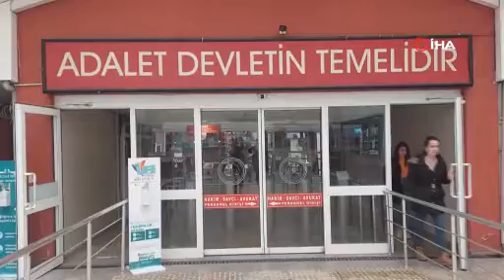Avukat: "Kendisini cezalandırmak istedim"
Kocaeli’de dosyadan haksız şekilde kendisini azlettirdiği iddiasıyla icra memurunu tabancayla yaralayan avukat, "Suç işledim ama öldürmeye teşebbüs etmedim. Kendisini cezalandırmak istedim. Bana şans tanıyın, adalet istiyorum. 17 aydır basit yaralama sebebiyle tutukluyum" dedi.